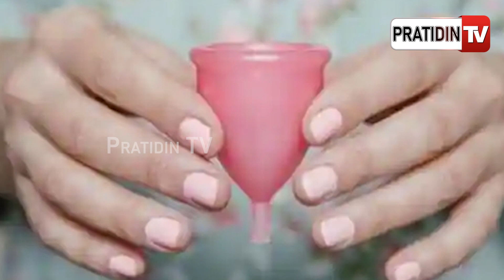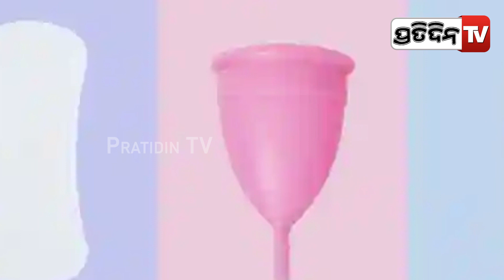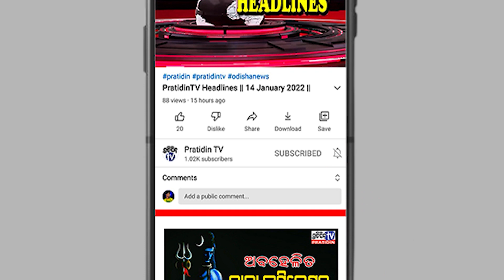ଋତୁସ୍ରାବ ବେଳେ କେଉଁଟି ହେବ ବେଶୀ ଆରାମ ଦାୟକ ?